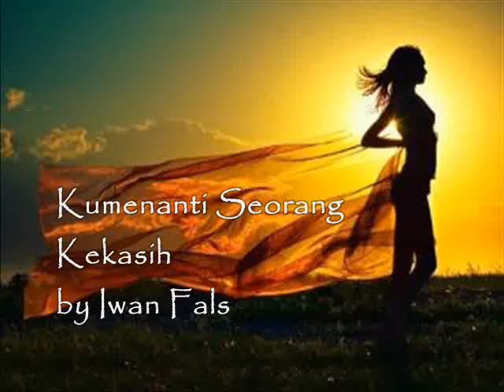Kumenanti Seorang Kekasih by Iwan Fals (rie)